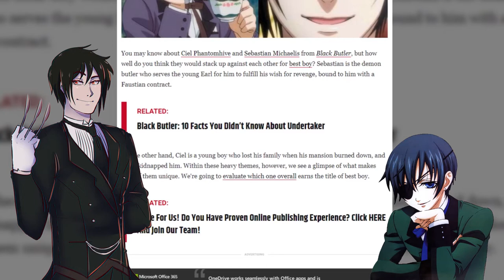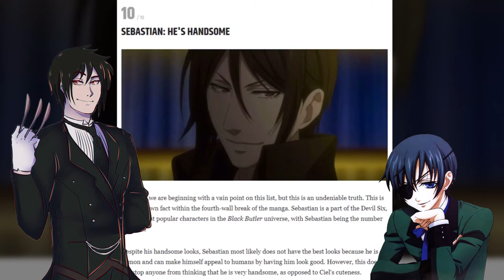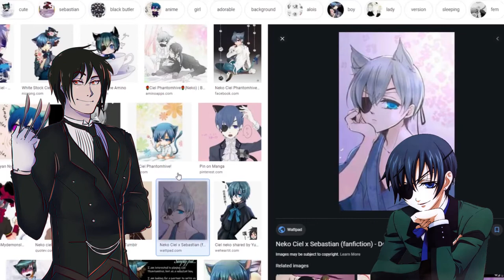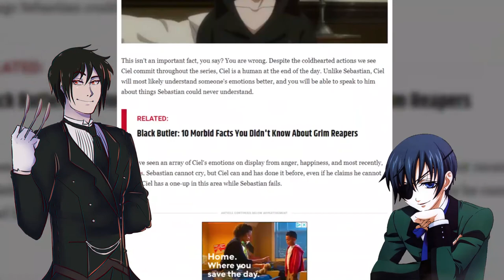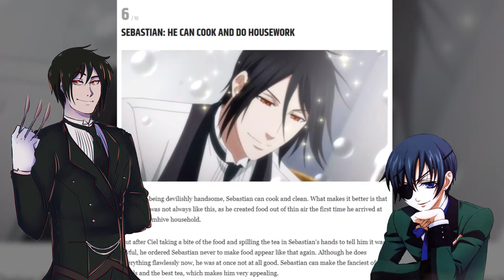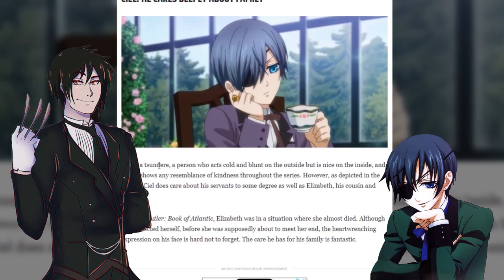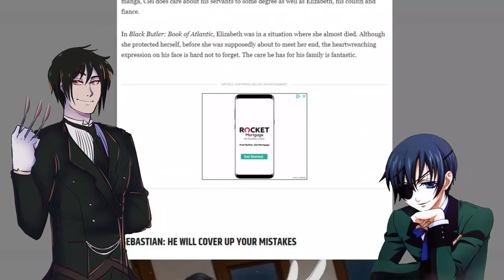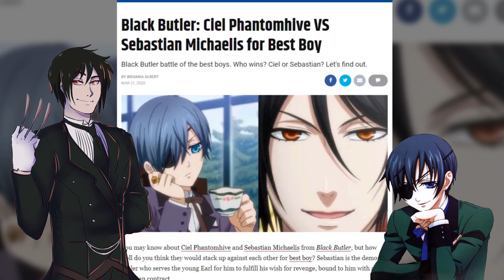Battle for Best Boi - Ciel vs Sebastian - FIGHT!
Ciel and I are back at it again with more memes, rants, and most importantly, A FIGHT TO THE DEATH... of one's own self-esteem.
Be sure to enjoy and leave a comment as to who YOU think deserves the title of "Best Boy" and why. Also, be sure to check out Am_Haz_Goldfish_Brain YouTube Channel for extra content and Maddiely Makeup for voicing Ciel like a doll... but not Doll... just to be clear. Until we meet again, commoners.
- Sebastian Michaelis, "Best Snacc"

"Black Butler: Ciel Phantomhive VS Sebastian Michaelis for Best Boy" Article by Brianna Albert